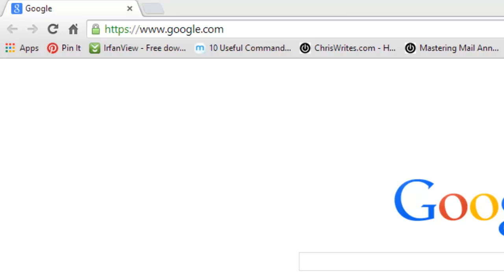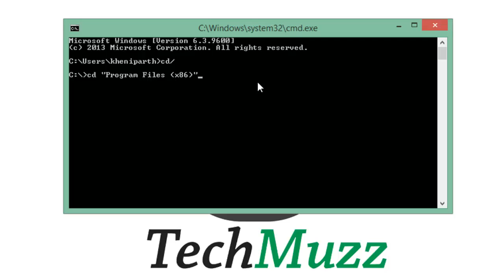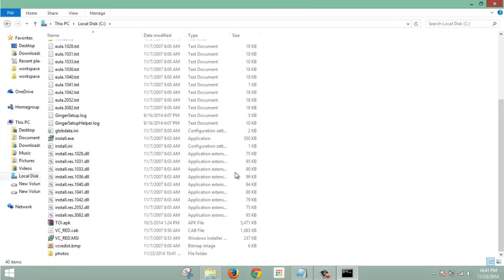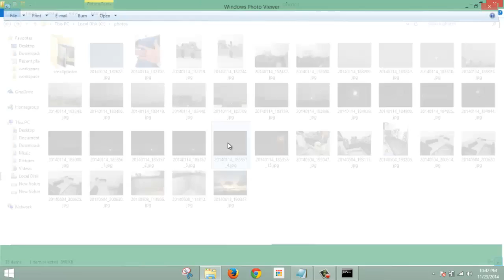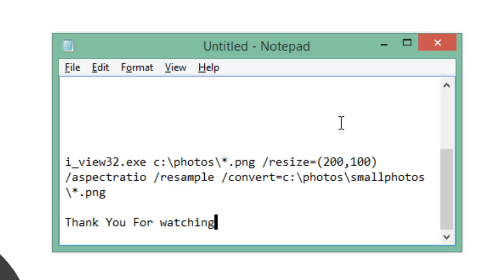Resize Multiple Images In Just Few Seconds Using IrfanView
In this tutorial you will learn how to resize multiple images in just few seconds using IrfanView software.

It is very simple and very useful trick.